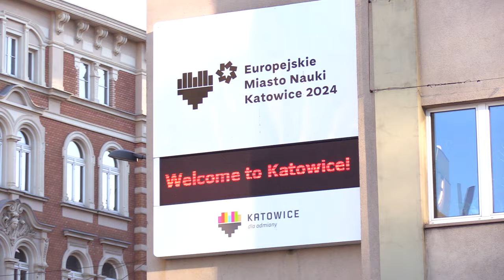Katowice mają nowego wiceprezydenta 27.12.2023